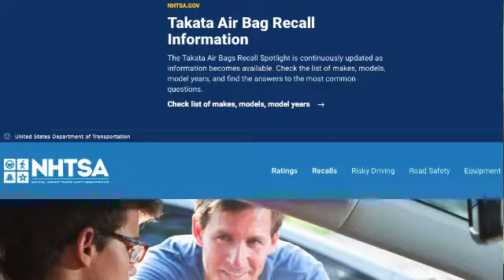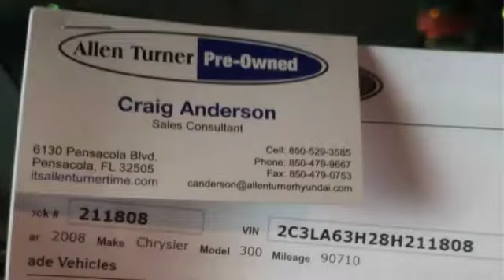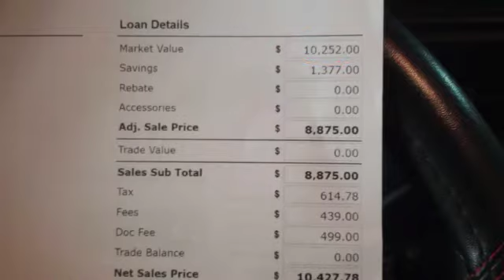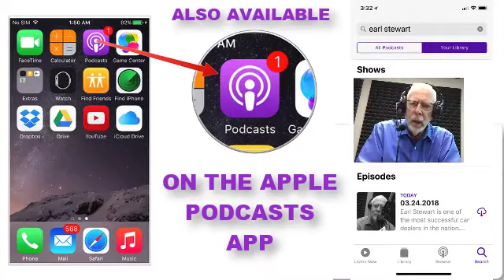Mystery Shopping Report: Allen Turner Hyundai - Pensacola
Earl’s mystery shopper, Agent X, travels to the Florida panhandle at Pensacola, to see if a dealer will disclose that the target used car has a recalled Takata Airbag.

Watch us on Facebook Live every Saturday from 8am to 10am. to watch the broadcast.

You can listen to Earl and the team live every Saturday Morning from 8am to 10am on the True Oldies Channel 95.9 FM & 106.9 FM, and 960 AM ( (online STREAMEARLONCARS.COM). If you missed the show you can listen to the Earl Stewart on Cars podcast on SoundCloud.com/EarlonCars, the Apple Podcasts APP or on Stitcher Radio from the Google Play Store.